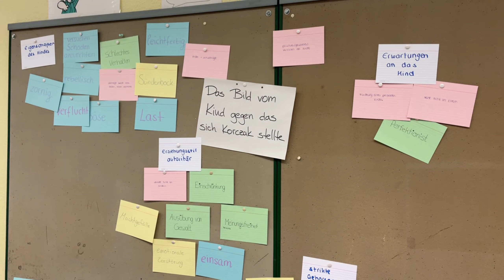LAST DAY OF SCHOOL before winter break |Vlogmas Day 17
Mr. Jello -Just Enough Jazz

🌺FAQ:
when do you post? -  Fridays + Bonus Video on Tuesdays

Be yourself and I will love you!